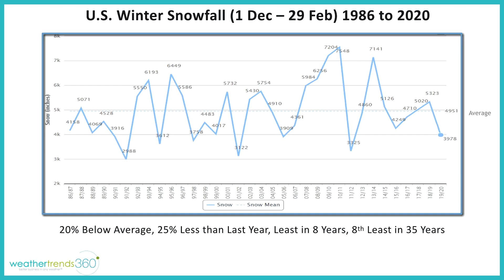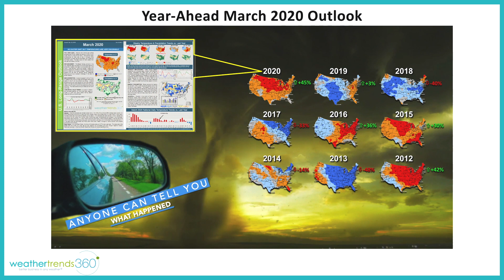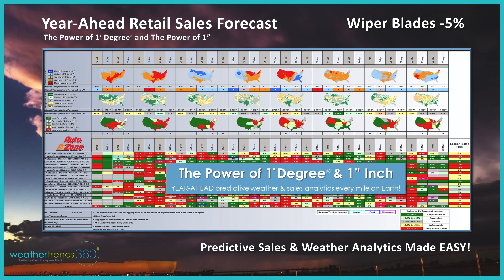wt360 Year Ahead Accuracy & 2020 Outlook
Weather Trends International specializes in YEAR-AHEAD weather forecasting for every 1 mile on Earth and all 42,000+ U.S. zip codes serving thousands of customers and nearly a hundred Fortune 500 companies.

Our year-ahead temperature, rainfall and snowfall forecasts by week our a year combined with our Power of 1 Degree technology can actually predict your seasonal sales by week OUT A YEAR everywhere you sell your products.

We've analyzed over 10,000 seasonal categories and would love to work with you to determine how much product you'll need, where to allocate more or less inventory, when to promote or advertise as more of your customers shop on line due to the Coronavirus.  We can help!

Video demonstrates our year-ahead accuracy over the past year and what we see for the seasons ahead in 2020 into early 2021.  Some opportunities but a lot of risk as well.  Proactive planning for Better Business in any Weather.